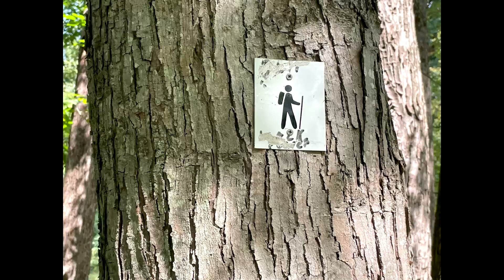The Secret Trail: Journey Through the Magical Forest by Mill Road Bridge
Take a journey through the magical forest by Mill Road Bridge! This nature walk takes you on a journey through delicate woodland, meandering streams and soaring cliffs. You'll be captivated by the enchanting beauty of the forest, and you'll be able to see some of the area's most popular attractions, like the Mill Road Bridge. Make this magical walk today and experience for yourself why this trail is a must-see for nature lovers everywhere!

Welcome to the Reborn World of Inspired By Babies Reborn Nursery! View the most beautiful lifelike reborn baby dolls! Learn how to paint a reborn doll of your very own! Become a member and get one on one tips and advice for all your buying, selling, and painting questions! In my studio you get the best of both worlds! The enjoyment of this beautiful artwork and the education you need to create your own masterpiece!Disclaimer: No children or real babies are featured during the making of the videos on this channel! Only realistic reborn baby doll art work is featured on this channel! These reborn baby dolls are collected, sold, bought, shared, and traded by adults!